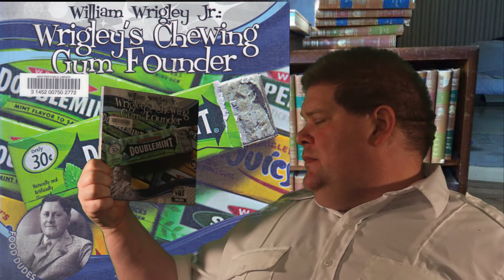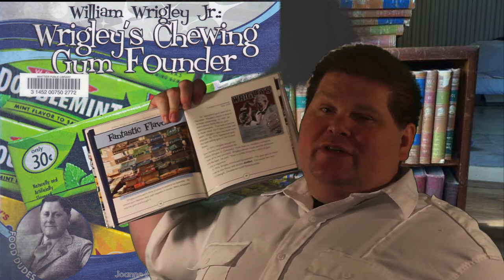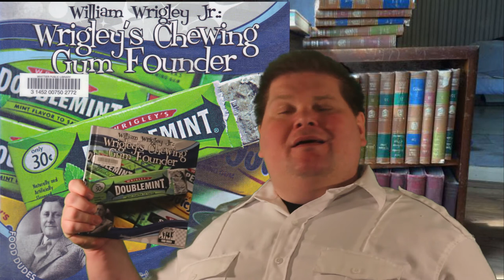William Wrigley Jr. : Wrigley's Chewing Gum founder by Joanne Mattern